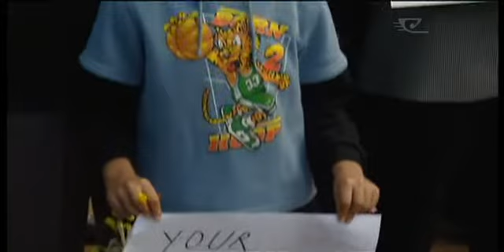Borrell family applaud bail amendment bill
Bail laws are set to get tougher after a new bill was passed under urgency at Parliament today. One of the new changes to the Bail Amendment Bill is where a defendant will be subject to a reverse burden of proof in bail decisions.